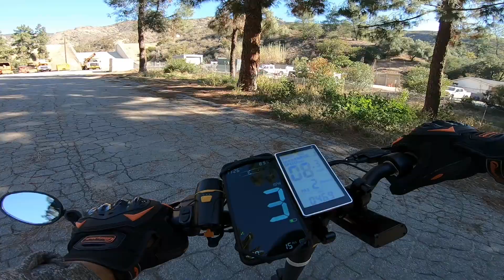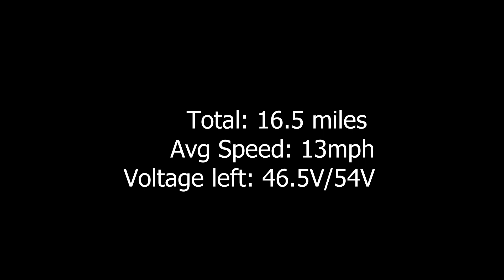Pushing the Varla Pegasus to its Limit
Hello and welcome. On this ride I had no idea where to go so I just decided to cruise around town. I go fast, up hills, and through traffic and the scooter handled it like a champ. Hope you enjoy!